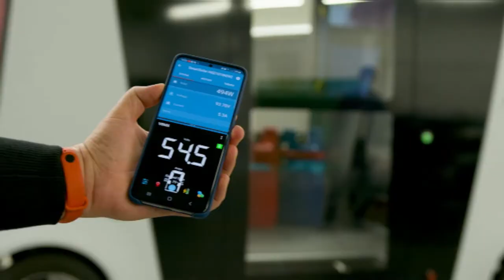Estonian startup AuveTech at Unicorn59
Estonia’s hydrogen-powered baby unicorn is introducing its vision of environment-friendly commuting. At Unicorn59, Taavi Rõivas, Chariman at AuveTech, laid out the company’s ambitious plans for the next phase in urban transportation.